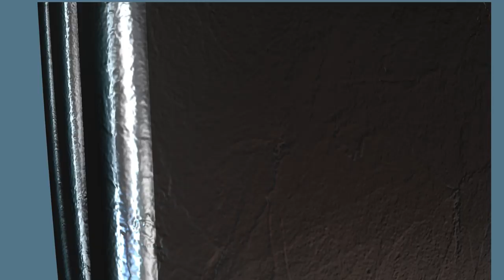GREEN NEW DANCE! - Yoely Greenfeld, Yoely Fischer - A YoelChestra Production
On April 7 2019, new star Keyboard Musician Yoely Fischer of the YoelChestra Productions teamed up with acclaimed Singer and Performer Yoely Greenfeld to perform at a beautiful wedding which was filled with dance, joy, fun, and of course music!

Yoely Fischer though being the freshest face to the live performance business, yet he gained reputation of delivering every occasion to perfection, his music is nowadays considered as one of the top in the market, being the first choice for the Chosson and Kallah to perform on their special day.

Teaming up with Yoely Greenfeld, one of the most respected singers out there, was an amazing experience. Yoely is known for his fine feel for a Melody, adding an exotic touch to it through his sweet yet powerful voice. In this video you will find all what you're expecting from him!

Sit tight. Watch. Enjoy. And Share!

Credits
🏰 Venue: The Legacy
🎤 Sung by: Yoely Greenfeld
🎼 Music arranged and 🎹 Performed by: Yoely Fischer - YoelChestra
🎸 Guitar: Arye Kunstler
🎷 Woodwinds: Shmaya Karpen, Justin Flinn
🎺 Brass: Ben Holmes, Nolen Tsang, Dave Lovit
🎧 Live sound by: Yoely Farkas
📹 Video: Motty Engel - Engel Studios
🎛 Mix: Avrumy Berko - A Berko Productions.